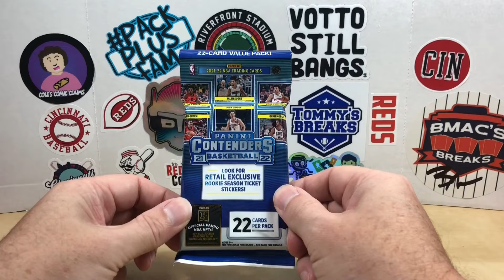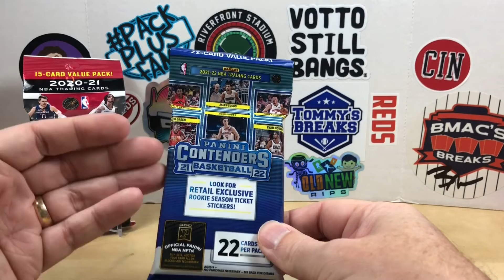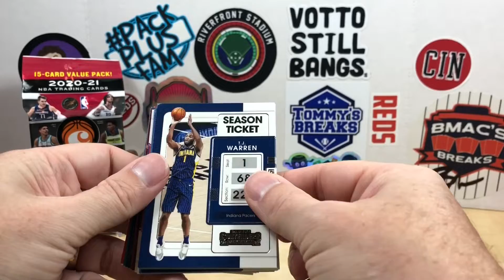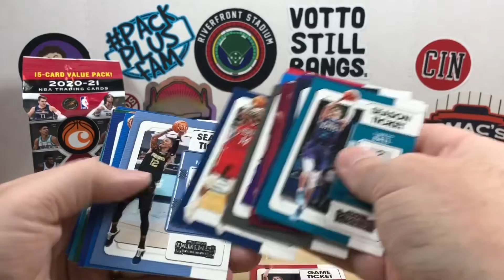Fat Pack Tuesday #72 - 2021-22 Contenders Basketball + 50 Likes = Giveaway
Welcome to Grizzo's Cards! It's episode 72 of Fat Pack Tuesday.  Let's rip into a fat pack of 2021-22 Contenders Basketball.  Also, if this video gets 50 likes, I'll be giving away a 2020-21 Chronicles Basketball value pack.

1.  Like this video
If this video receives 50 likes in August, I will give away a 2021 Contenders Football fat pack.